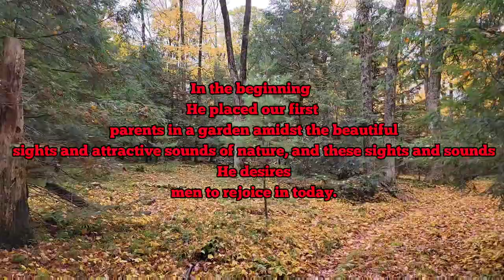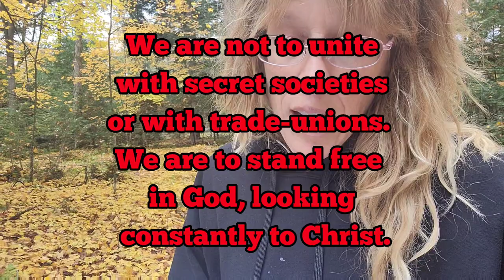GET OUT OF CITY!! PROPHETIC WARNING ⚠️ END ⏲️ TIMES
Wake up.. it may not be today right at this instance that you need to leave but you better have a backup plan. even if it's a 3-4 year plan you better have some place to go. and this is crazy how it's been prophesized. a long long time ago and it's all coming true now. we're heading in that direction wake up people😳😳😳😳😳

Evil men and seducers shall wax worse and worse, deceiving, and being deceived. 2 Timothy 3:13.

It was not God's purpose that His people should be crowded into cities, huddled together in terraces and tenements. In the beginning He placed our first parents in a garden amidst the beautiful sights and attractive sounds of nature, and these sights and sounds He desires men to rejoice in today.15Testimonies for the Church 7:87.

Light has been given me that the cities will be filled with confusion, violence, and crime, and that these things will increase till the end of this earth's history.16Testimonies for the Church 7:84.

It is time for our people to take their families from the cities into more retired localities, else many of the youth, and many also of those older in years, will be ensnared and taken by the enemy.17Testimonies for the Church 8:101.

“Out of the cities; out of the cities!”—this is the message the Lord has been giving me.18Life Sketches of Ellen G. White, 409.

The turmoil and confusion that fill these cities, the conditions brought about by the labor unions and the strikes, would prove a great hindrance to our work. Men are seeking to bring those engaged in the different trades under bondage to certain unions. This is not God's planning, but the planning of a power that we should in no wise acknowledge. God's word is fulfilling; the wicked are binding themselves up in bundles ready to be burned.

We are now to use all our entrusted capabilities in giving the last warning message to the world. In this work we are to preserve our individuality. We are not to unite with secret societies or with trade-unions. We are to stand free in God, looking constantly to Christ.19Testimonies for the Church 7:84.

The ungodly cities of our world are to be swept away by the besom of destruction. In the calamities that are now befalling immense buildings and large portions of cities God is showing us what will come upon the whole earth. He has told us: “Now learn a parable of the fig tree; When his branch is yet tender, and putteth forth leaves, ye know that summer is nigh: so likewise ye, when ye shall see all these things, know that it [the coming of the Son of man] is near, even at the doors.” Matthew 24:32, 33.20Testimonies for the Church 7:83.